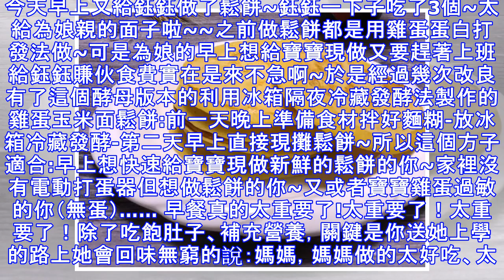1碗玉米面，2顆雞蛋，不用一滴水做出來的餅，香甜鬆軟，做法簡單！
1碗玉米面，2顆雞蛋，不用一滴水做出來的餅，香甜鬆軟，做法簡單！
今天早上又給鈺鈺做了鬆餅~鈺鈺一下子吃了3個~太給為娘親的面子啦~~之前做鬆餅都是用雞蛋蛋白打發法做~可是為娘的早上想給寶寶現做又要趕著上班給鈺鈺賺伙食費實在是來不急啊~於是經過幾次改良有了這個酵母版本的利用冰箱隔夜冷藏發酵法製作的雞蛋玉米面鬆餅:前一天晚上準備食材拌好麵糊-放冰箱冷藏發酵-第二天早上直接現攤鬆餅~所以這個方子適合:早上想快速給寶寶現做新鮮的鬆餅的你~家裡沒有電動打蛋器但想做鬆餅的你~又或者寶寶雞蛋過敏的你（無蛋）…… 早餐真的太重要了!太重要了！太重要了！除了吃飽肚子、補充營養，關鍵是你送她上學的路上她會回味無窮的說：媽媽，媽媽做的太好吃、太美味了！我去了學校心情好好，上課也能聽老師講課了，我還能考100分，事實證明確實如此，因為幾乎我每次給她做她喜歡的早餐的話，我總會看到老師在微信群了發出的今日100分！雞蛋玉米面鬆餅準備食材:我用了大概,60g玉米粉,45g中筋麵粉（普通麵粉）,150g牛奶,1.5-2g酵母~2g的白糖，姑娘愛吃甜的沒辦法！ 先將牛奶溫熱（一定不能太燙,略微溫溫熱就可以了）跟酵母一起混合~然後加入玉米面粉盆里混合攪拌均勻~因為麵粉吸水性不同,牛奶...